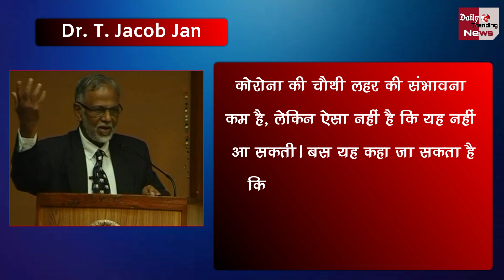चौथी लहर पर भारतीयों के लिए बड़ी खुशखबरी ! वायरोलाजिस्ट ने कही बड़ी बात !